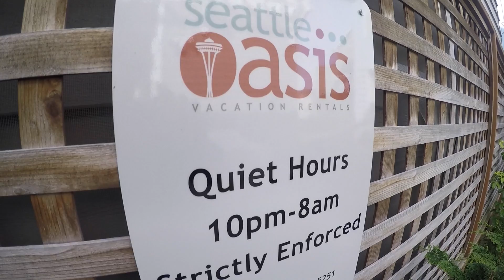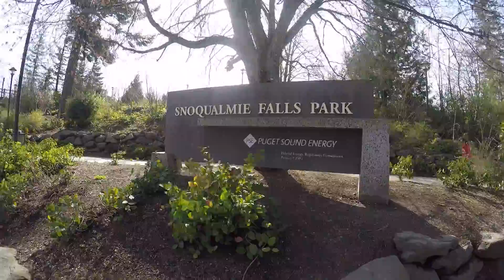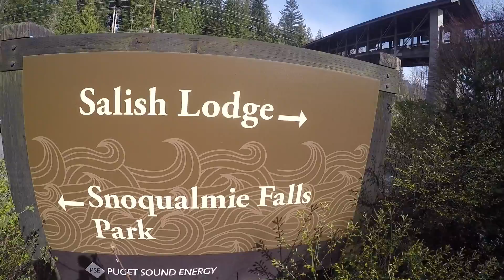venturinACROSSamerica | Seattle | Don't Go Chasin Waterfalls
Here's my most recent trip to another beautiful city in the U.S. In this first episode, I get to check out Squalmie falls. One of the most majestic falls Seattle has to offer! Watch and enjoy